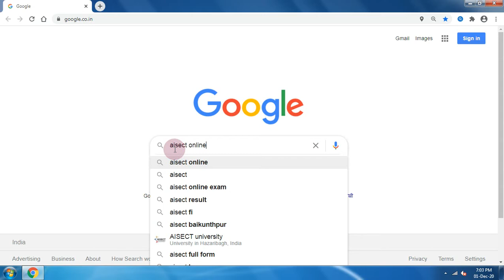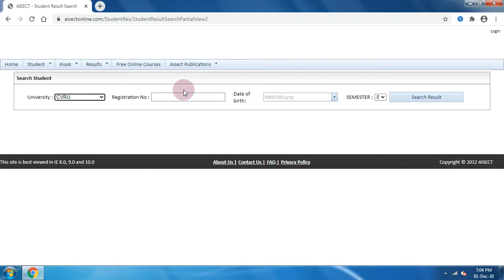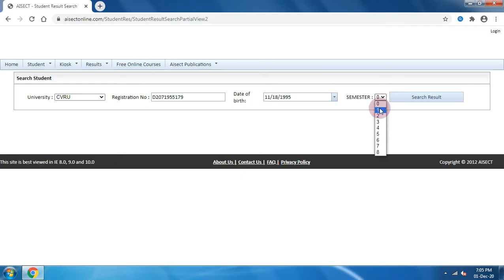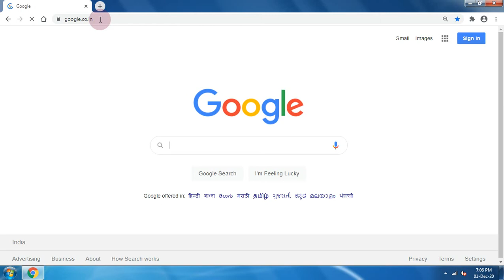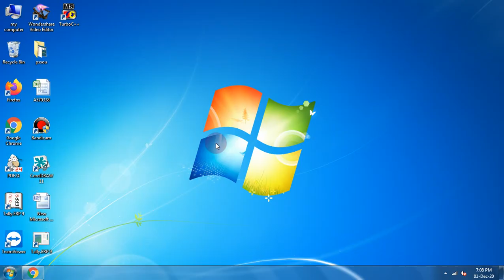DR. C.V. RAMAN UNIVERSITY RESULT CHECK KARE